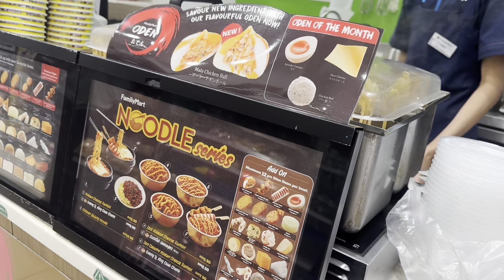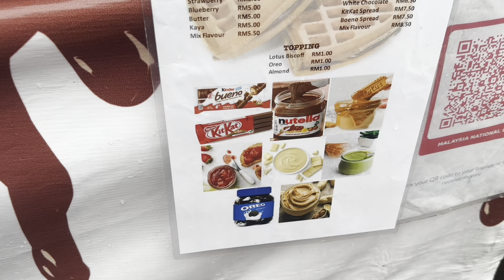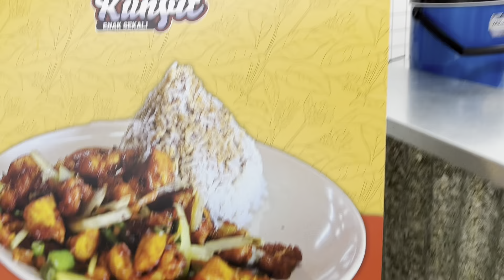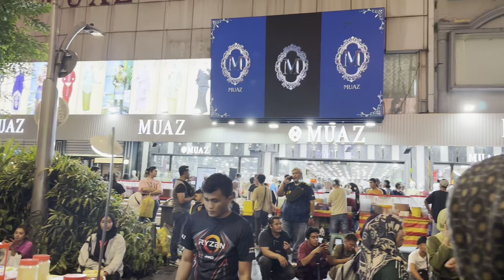أجواء العيد في ماليزيا ماشاء الله😍شبعت ضحك مع راجلي وصاحبتي تسارينا فوجنا🤣تهليت فراسي وفبناتي